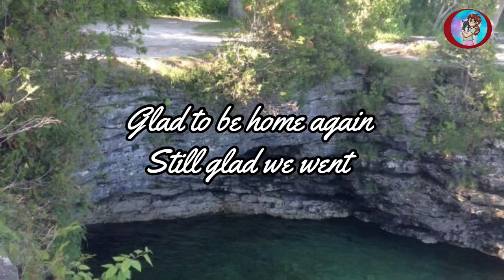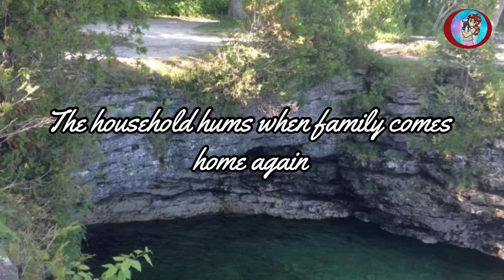Home Again Lyrics- The Brave Little Toaster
While Disney owns the song, I DO own the photo. Should I use more of my own photos for background pics? Entertainment only.